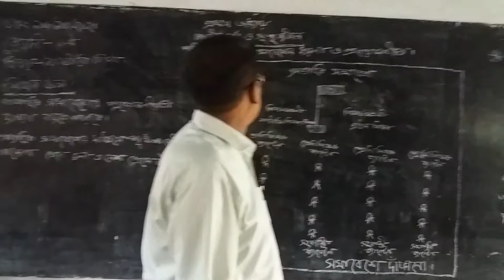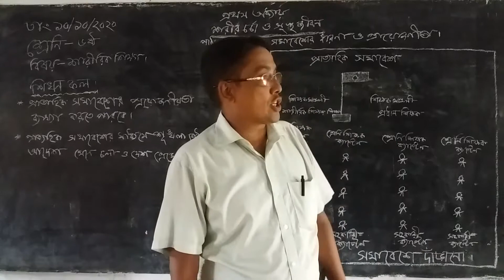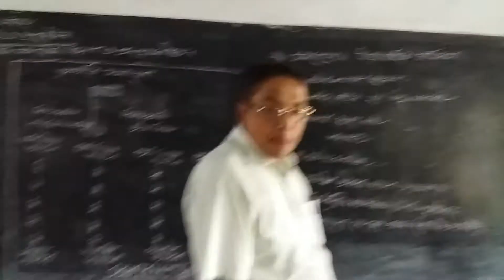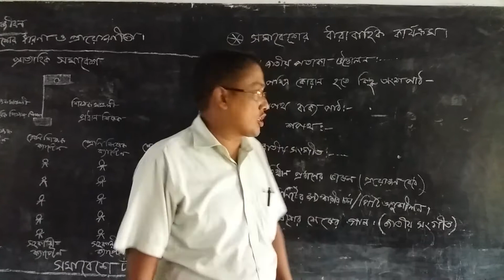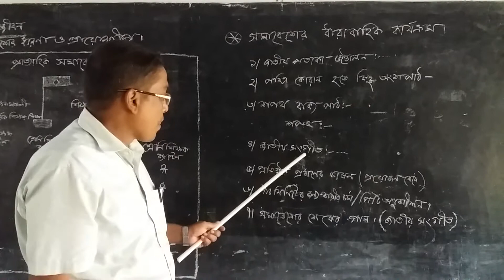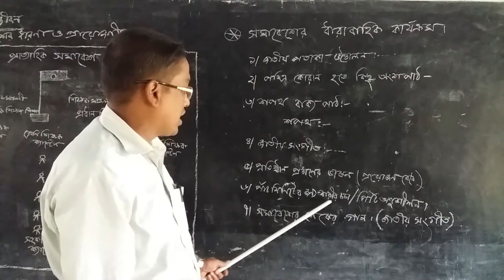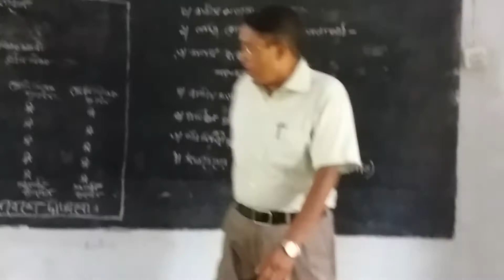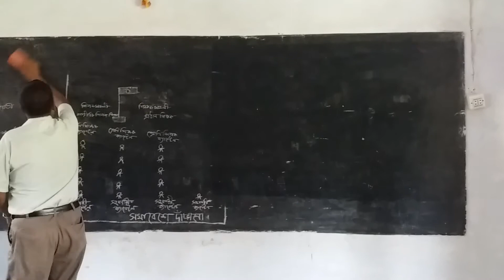Physical education class 6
From the sixth grade physical education book of this lesson, what is meant by assembly, what is to be done in assembly.